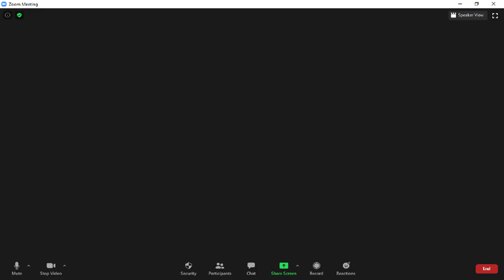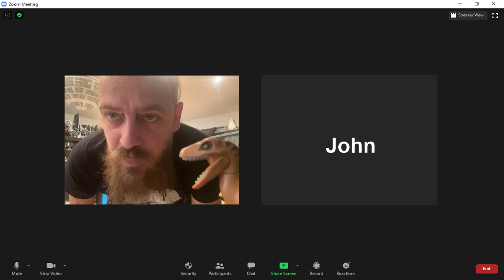GURT & Friends - SHELL (Lockdown Mix)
A special edition version of our first song ever written brings ALL the members of GURT together for the first time, as well as some of our best friends too. Featuring members of BRUME, Diesel King, Sedulus and Trippy Wicked/Elephant tree!

A truly one of a kind celebration, for a very strange time... and a very nice way to bring us all together to mark the occasion of '10 Years of GURT'

Featuring:

Gareth Kelly - Vocals
David Blakemore - Bass
John Hughes - John
Rich Williams - Guitar
Jamie McCathie - Guitar
Simo Edwards - Drums
Bill Jacobs - Drums and Sexual Dancing
Amit Patel - Guitar
Mark O'Regan - Backing Vocals
Pete Holland - Ukulele
Suzie McMullan - Keys
The A-Man - Hammertime Guitar